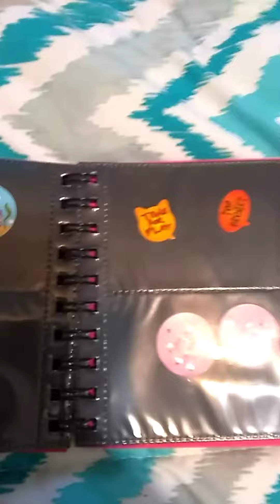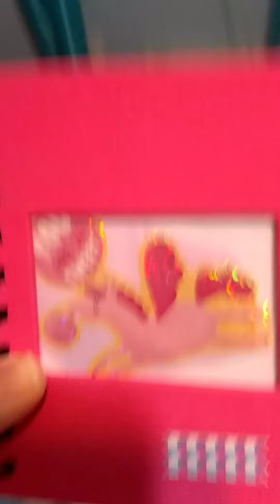My sandy lion sticker collection so far!!